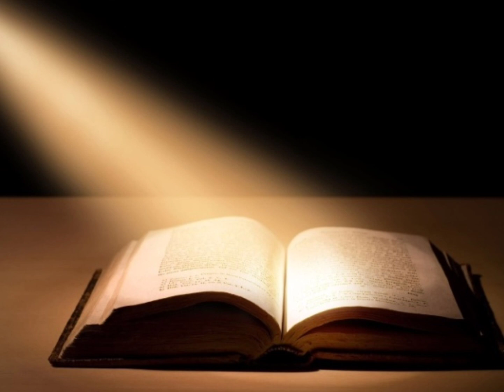Devocional de hoje Provérbios 12:17 Leitura bíblica Oração e Estudo da palavra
Leitura bíblica
Devocionais
Estudo da palavra
Oração